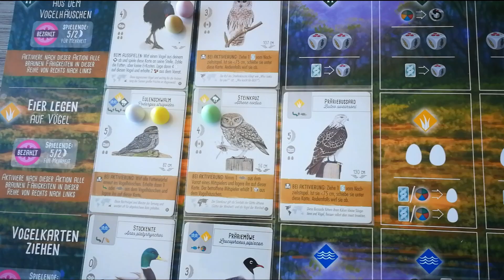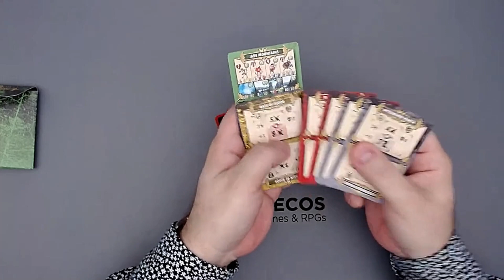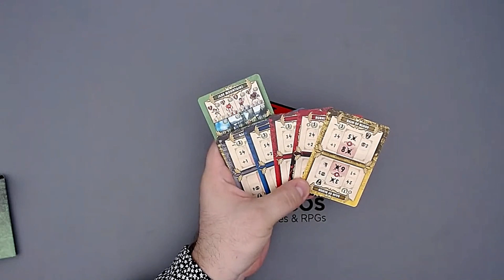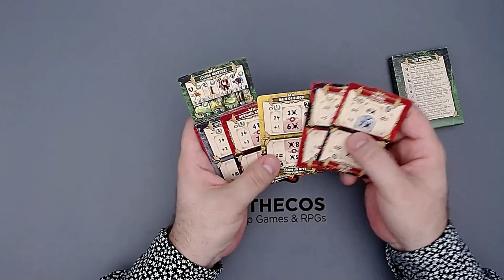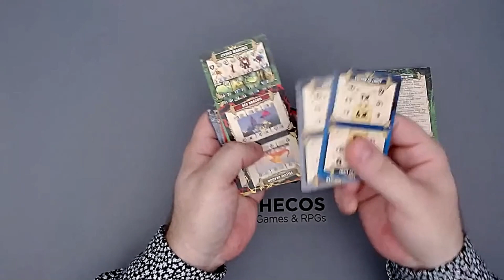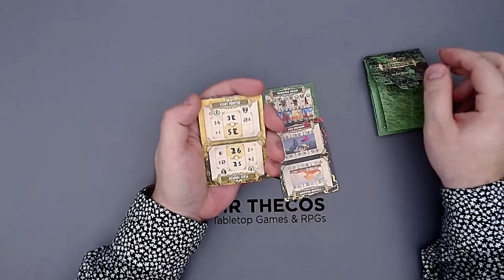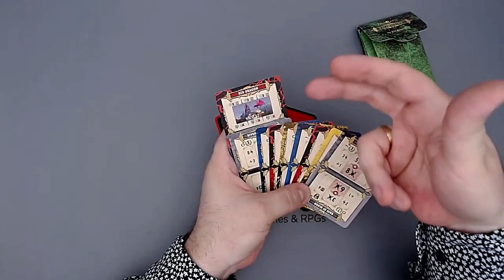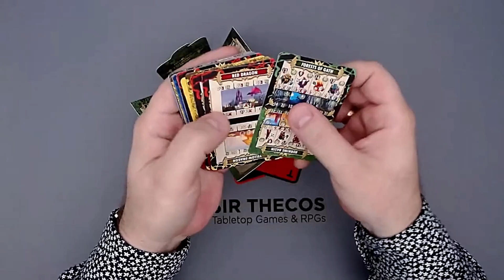Playthrough (Live) | Dragons of Etchinstone (The Game Crafter)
In this video I'll do a live playthrough of the amazing solo in-hand card game 'Dragons of Etchinstone' by Joe Klipfel and published on The Game Crafter - this playthrough was recorded live on August 19, 2023.
Description on BoardGameGeek: "In Dragons of Etchinstone, you, the brave Ether Mage, must work your way through four Regions and a challenging final encounter against one of the four dragons. You'll use your Action cards to manage dangerous Journeys and formidable Enemies. Defeat them, and your reward is XP, which you can use to upgrade your action cards. Defeat or narrow victories against Journeys results in losing time, which may force you to face the dragon before you feel ready. Defeat or narrow victories against Enemies results in taking damage, which forces you to downgrade your Action cards and weakens your power."